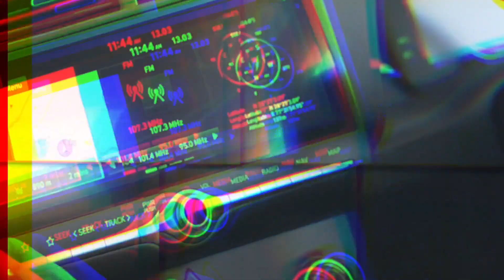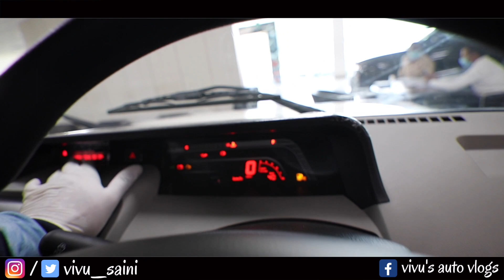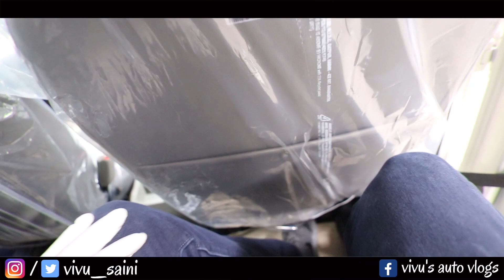Mahindra BOLERO Power Plus BS6 - Engine | Space | Features |Detailed OVERVIEW | यही है असली देसी SUV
Get best prices on your NEW, OLD & USED cars by just filling this form :

My Vlogging Set up:

LAPTOP 1:APPLE MACBOOK PRO

LAPTOP 2 : ACER PREDATOR

Camera 1 : CANON 200D

Camera 2 : SJ CAM 7 STAR ACTION CAM

Camera 3 : YI 4K ACTION CAM

Camera 4 : REDMI NOTE 7

TRIPOD 1

TRIPOD 2

SUCTION CUP 1 : high suction

SUCTION CUP 2 : local made

MIC 1 : BOYA 20FT

MIC 2 : SARAMONIC

MIC 3 : SJ CAM

GORILLAPOD 1 : JOBY

GORILLAPOD 2 : MOBILEGEAR

BATTERIES : PANASONIC ENELOOPE

BATTERY CHARGER : ENVIE

BATTERY FOR DSLR : CANON

BATTERY FOR SJ CAM

EARPHONE 1 : BOAT

EARPHONE 2 : LEAF